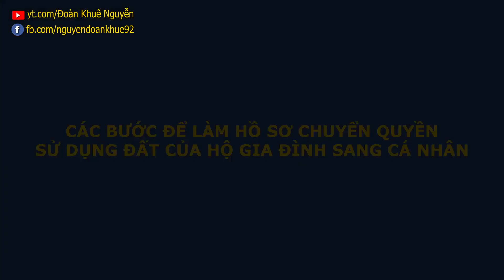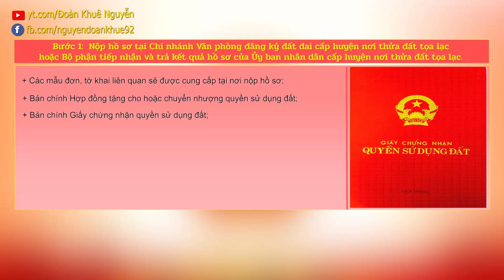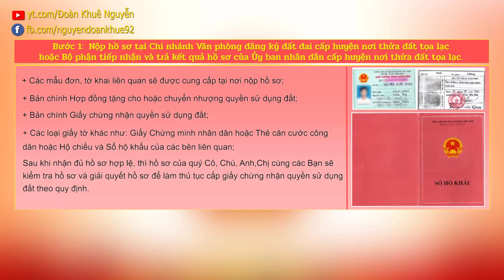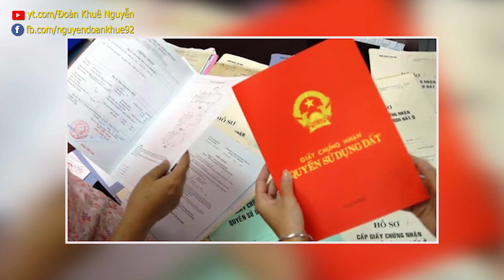Các bước chuyển đất Hộ gia đình thành đất Cá nhân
Để chuyển quyền sở hữu trên Giấy chứng nhận quyền sử dụng đất từ sở hữu chung của hộ gia đình sang cá nhân thì những thành viên trong Hộ gia đình sử dụng đất là những người cùng chung quyền sử dụng đất phải làm thủ tục tặng cho hoặc chuyển nhượng quyền sở hữu của mình sang cho người khác.

Khi thực hiện thủ tục chuyển nhượng quyền sử dụng đất đối với loại Sổ đỏ đứng tên Cá nhân thì khi chuyển nhượng chỉ cần có sự đồng ý của các chủ sử dụng đối với thửa đất được chuyển nhượng. Trong khi đó, muốn chuyển nhượng đất có Sổ đỏ đứng tên Hộ gia đình thì phải được sự đồng ý từ tất cả thành viên là thành niên trong Hộ gia đình sử dụng đất.